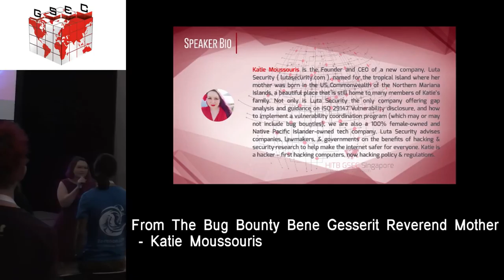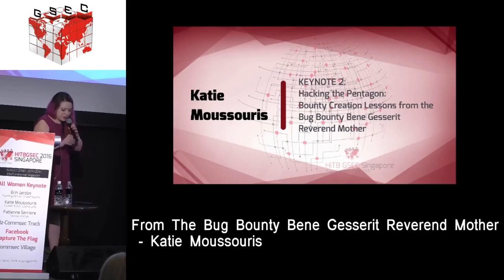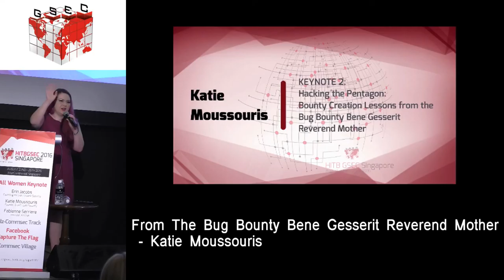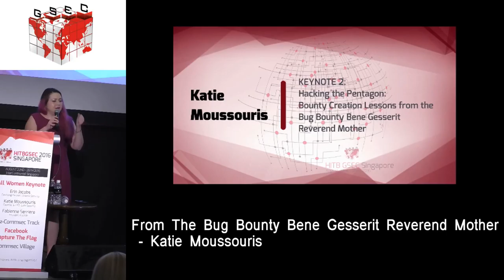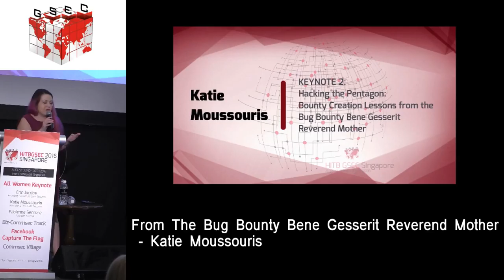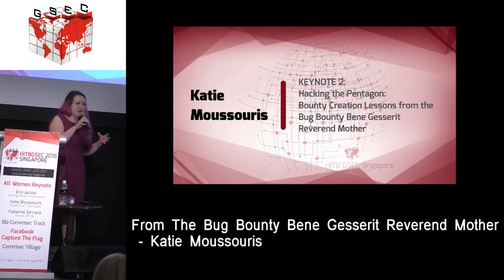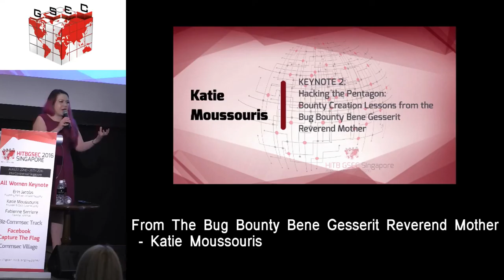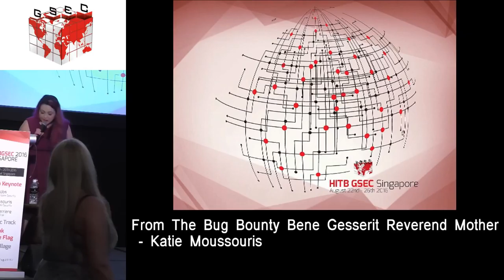HITBGSEC 2016 SG KEYNOTE 2 - Hacking The Pentagon - Katie Moussouris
Over 30 years ago, when the movie WarGames was released, the only thing the US Government seemed to want to do with hackers was lock them up and throw away the key. But our power to transform the world, both positively and negatively, could not be contained. Today, the Department of Defense has successfully completed the first ever bug bounty program in the US government, paying hackers money to Hack the Pentagon.

We as hackers specialize in understanding how things work, and transforming the theoretical into the practical to exploit systems and make them do things they might not have been designed to do.

This talk is about how I hacked the Pentagon, from the Bounty Bene Gesserit Reverend Mother and a hacker like you, who once rode the dunes of penetration testing for a living, and now hacks policies. I’ll offer you the Water of Life to pass along my genetic memories to those of you who can bear it. Hackers can learn how to transform dynastic organizations like Microsoft and the DoD from the harsh desert into places where The Spice of bugs flows for cash rewards.

From treating hackers like criminals to inviting them to hack the biggest software companies in the world and even the US government, this session will show how philosophic and practical challenges were overcome, and what to expect in the future of bug bounties in governments and private industries.

In modern security, bug bounties aren’t just for technology companies anymore. It’s finally time to Hack the Planet!

Katie Moussouris is the Founder and CEO of a new company, Luta Security ( lutasecurity.com ), named for the tropical island where her mother was born in the US Commonwealth of the Northern Mariana Islands, a beautiful place that is still home to many members of Katie’s family. Not only is Luta Security the only company offering gap analysis and guidance on ISO 29147 Vulnerability disclosure, and how to implement a vulnerability coordination program (which may or may not include bug bounties), we are also a 100% female-owned and Native Pacific Islander-owned tech company. Luta Security advises companies, lawmakers, & governments on the benefits of hacking & security research to help make the internet safer for everyone. Katie is a hacker – first hacking computers, now hacking policy & regulations.

Katie’s most recent work was in helping the US Department of Defense start the government’s first bug bounty program, called “Hack the Pentagon.” Her earlier Microsoft work encompassed industry-leading initiatives such as Microsoft’s bug bounty programs & Microsoft Vulnerability Research. Katie is also an invited technical expert selected to assist directly in the US Wassenaar negotiations on the inclusion of intrusion software and intrusion software technology, helping to renegotiate broad wording to minimize unintended consequences to the defense of the Internet. She is also a subject matter expert for the US National Body of the International Standards Organization (ISO) in vuln disclosure (29147), vuln handling processes (30111), and secure development (27034). Katie is a visiting scholar with MIT Sloan School, doing research on the vulnerability economy and exploit market.